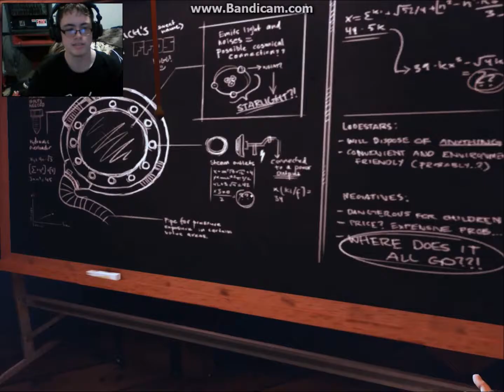A Story About My Uncle Part 1 (1/2 Of It) : The Story Of The Garbage Disposal Device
*Note:* Sorry About the Abrupt ending! The second half of my recording ended up going for another 30 min, so decided for everyone's benefit to do some chopping :)

"A Story About My Uncle is a first person platforming adventure game about a boy who searches for his lost uncle, and ends up in a world he couldn’t imagine existed."